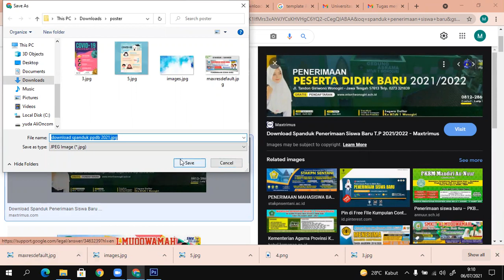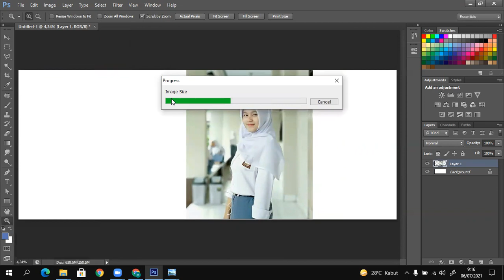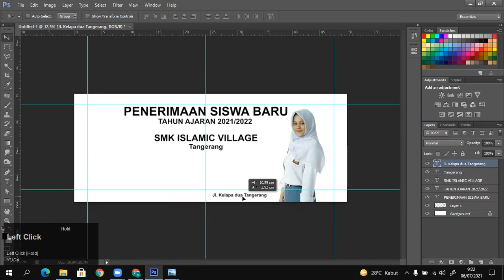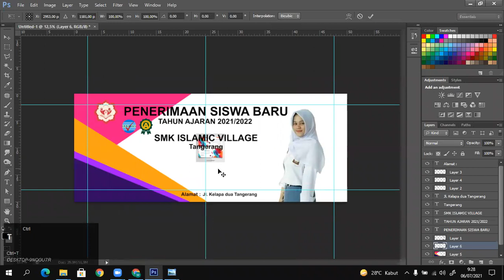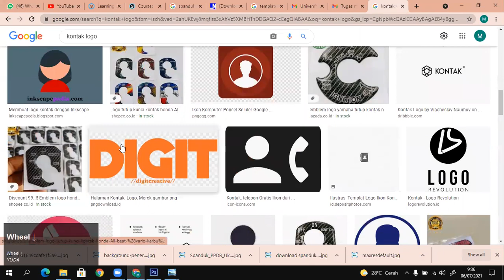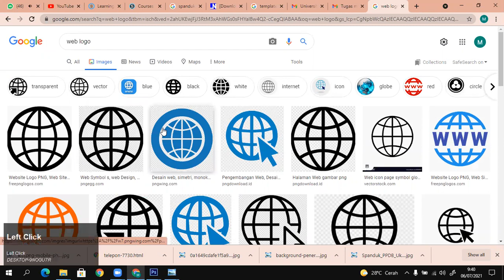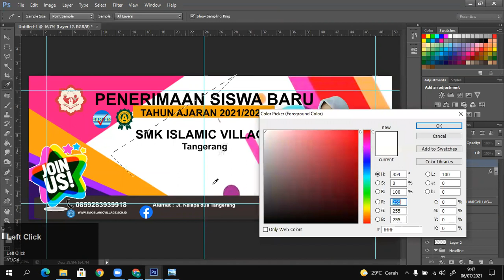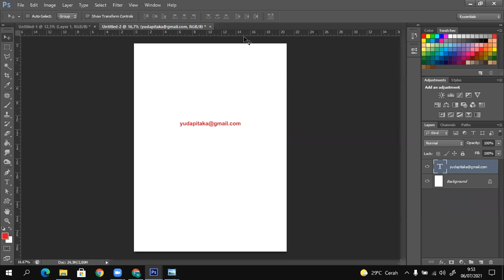Photoshop Desain Kasar Spanduk-Sambil Menghapal Shortcut Keyboard- SMK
Diskusi Materi pembelajaran Menggunakan Program Photoshop.
pembahasan Desain SKetsa Spanduk, Tata Letak dan Cara.
dan Latihan Menghapal Shortcut Keyboard.

Video dapat didownload menggunakan program Videoder
untuk Pc dan android :

T-Shirt
Islamic Village